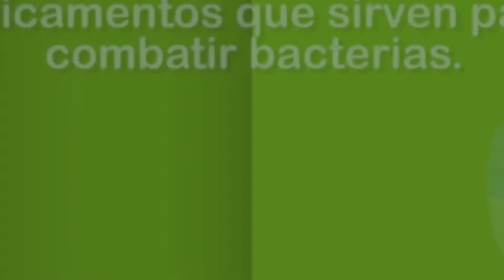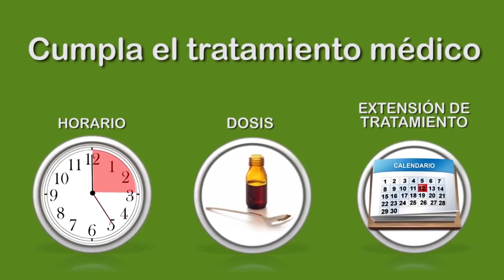Uso de antibióticos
Un antibiótico contribuye a combatir una bacteria dentro de nuestro organismo. Se implementa correctamente cuando profesionales de la salud lo prescriben. Al respecto nos habla el Dr. Fabián Rojas, de la Facultad de Medicina.